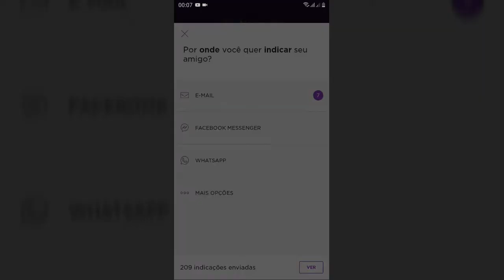Convite Cartão de crédito NuBank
CONVITE NUBANK
Você recebeu uma indicação para conhecer o Nubank. Experimente uma vida financeira sem burocracias usando a NuConta e o cartão de crédito Nubank.